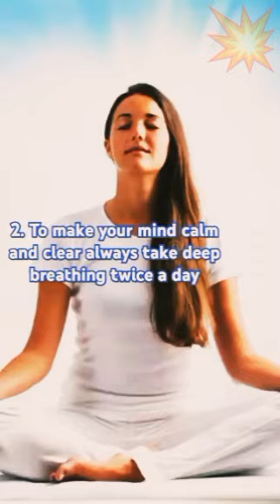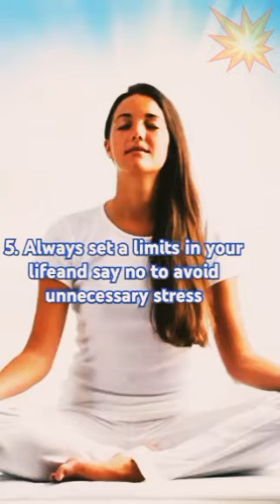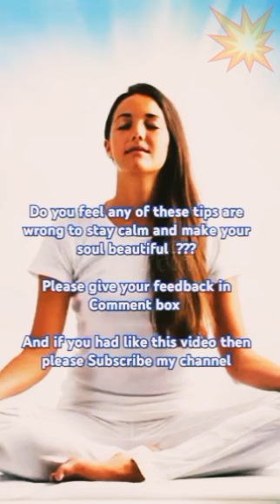Beauty comes from inside out.Follow these tips to make your soul beautiful